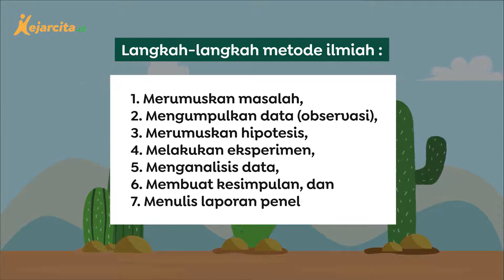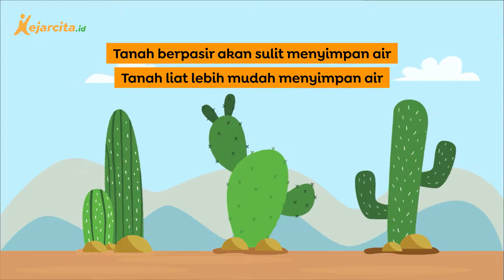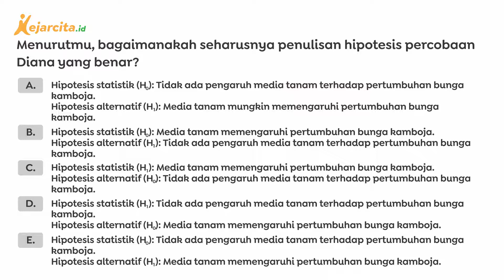Menentukan Hipotesis dalam Penelitian | Contoh Soal Materi Ruang Lingkup Biologi | Biologi SMA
Menentukan Hipotesis dalam Penelitian (Contoh Soal Materi Ruang Lingkup Biologi, SMA Kelas 10)
Metode ilmiah adalah suatu cara yang sistematis untuk memecahkan suatu masalah. Adapun langkah-langkahnya adalah merumuskan masalah, mengumpulkan data (observasi), merumuskan hipotesis, melakukan eksperimen, menganalisis data, membuat kesimpulan, dan menulis laporan penelitian.

Hipotesis merupakan jawaban sementara dari suatu masalah. Hipotesis disusun berdasarkan landasan teori dan diuji kebenarannya melalui eksperimen.
Salam!